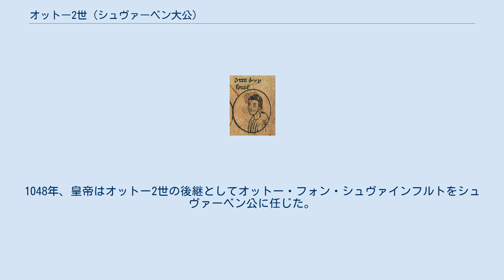オットー2世 (シュヴァーベン大公)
シュヴァーベン公オットー2世（Otto II., ? - 1047年）は、エッツォ家のロタリンギア（ロートリンゲン）宮中伯（1世、在位：1034年 - 1045年）、シュヴァーベン公（2世、在位：1045年 - 1047年）。
オットーはロタリンギア宮中伯エッツォとマティルデ（皇帝オットー2世の娘）の間の息子である。
弟ケルン大司教ヘルマン2世（在位：1036年 - 1056年）は、皇帝ハインリヒ3世とロートリンゲン公ゴットフリート3世との争いにおいて、ハインリヒ3世を支持した。
 1034年、父エッツォが死去した。
オットーの兄ルドルフ（リウドルフ）は1031年にすでに死去しており、オットーが父の跡を継いでロタリンギア宮中伯となった。
1045年4月7日、ローマ王ハインリヒ3世は自身が持っていたシュヴァーベン公位をオットーに与えた。
その代わりに、オットーはロートリンゲン宮中伯位を従兄弟ハインリヒ1世に譲り、また、オットーの領地であったライン川中流の要衝カイザースヴェルトおよびデュイスブルクはハインリヒ3世に譲渡された。
 1047年、オットーは自身の城であるトンブルク城で突然死去した。
オットーはフランドル伯ボードゥアン5世による侵攻に対する皇帝の遠征の準備の最中であった。
オットーはブラウヴァイラー修道院に埋葬された。
1048年、皇帝はオットー2世の後継としてオットー・フォン・シュヴァインフルトをシュヴァーベン公に任じた。
 オットーはエギスハイム伯フーゴ6世の娘と結婚し、以下の子女を儲けた。